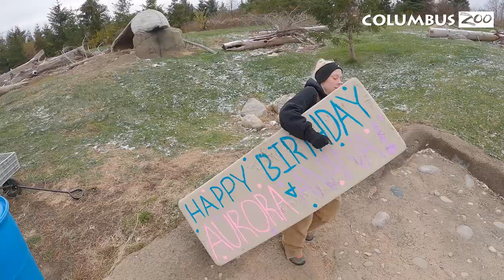Happy 15th birthday, Aurora and Anana!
The polar bear sisters celebrated their special day on Saturday, November 27, with a Frozen Princess Party. The polar bear habitat was decorated with popcorn-filled paper snowflakes, a princess castle, a birthday banner, brand new 55-gallon barrels (their favorite!) with cream cheese and peanut butter, and ice cube piles with frozen fish. The girls also opened wrapped boxes filled with shank bones and frozen melons wrapped in frozen gift wrap.

Our Animal Nutrition Center made Anana and Aurora's birthday cake with ice, pureed capelin, gelatin, and meat and ice cupcakes filled with fish and chicken. Aurora and Anana also received additional birthday enrichment items that they loved. Aurora and Anana's birthday celebration wouldn't have been possible without the dedication from our amazingly talented and devoted polar bear care team and our Animal Nutrition Center team!